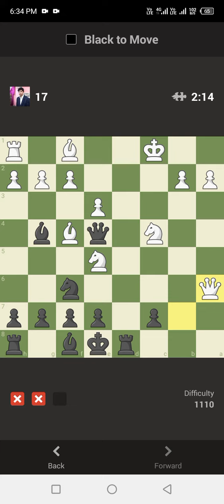Chess Puzzle Rush part 113